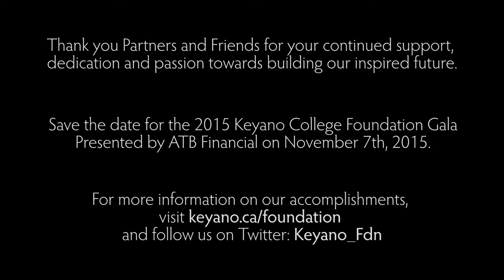2014 Keyano Foundation Gala BTS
Behind The Scenes video detailing the work that goes into the premiere black tie event.